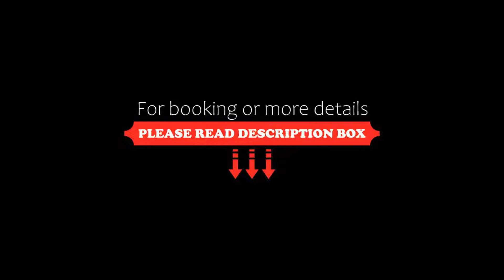Cabanas Maria Del Mar, Isla Mujeres, Mexico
About Property:
This property is 1 minute walk from the beach. Centrally located on North Beach in Isla Mujeres, a small tropical island 12.8 km off the coast of Cancun, Mexico, this comfortable hotel offers relaxing spa amenities just minutes from the island's centre.
Property Type: Hotel
Address: Avenida Arqueologica Carlos Lazo 1, 77400 Isla Mujeres, Mexico
Searching For
1. Cabanas Maria Del Mar - Isla Mujeres - Mexico
2. Cabanas Maria Del Mar - Isla Mujeres - Mexico Address
3. Cabanas Maria Del Mar - Isla Mujeres - Mexico Rooms
4. Cabanas Maria Del Mar - Isla Mujeres - Mexico Amenities
5. Cabanas Maria Del Mar - Isla Mujeres - Mexico Offers and Deals
Audio Credit:
Track Title: Reasons To Hope
Artist: Reed Mathis